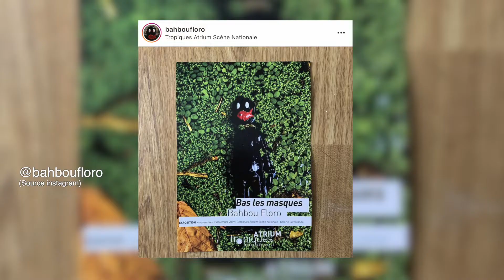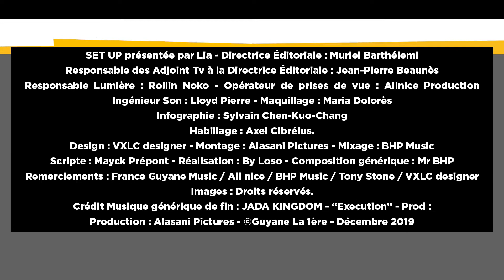SET UP NEWS S2#12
Cette semaine focus sur LION P qui sort son nouveau projet 8 titres « Young Immigrants »

En « UNE » GIMS , son Fuego tour de passage aux Antilles et la sortie de son album « Ceinture Noire » en réédition
Actualité réseaux avec Rickman ,Nadjee la nouvelle signature du label de BOOBA , Laureen Rose et son nouveau cover, ZEPEK ,KerosN , le trinidadien BOY BOY .
CLIP avec SIR du label TDE , Sikem , Snipa , Nwarboy
Media et SON avec JADA KINGDOM